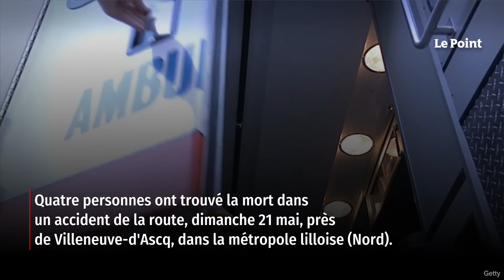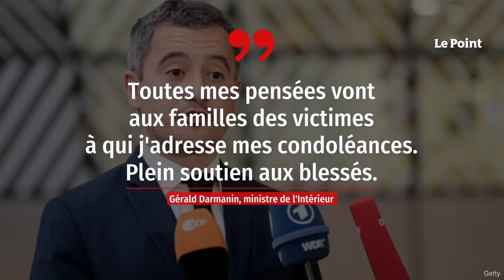Nord : quatre morts, dont trois policiers, dans un accident de la route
Quatre personnes ont trouvé la mort dans un accident de la route, dimanche 21 mai, aux abords de Villeneuve-d'Ascq, dans la métropole lilloise (Nord). L'accident s'est produit entre un véhicule de la police nationale et une autre voiture, sur la RD 700. Deux autres personnes, dont une qui était dans le véhicule de police, sont en « urgence absolue », ont indiqué la préfecture et le ministre de l'Intérieur. « Toutes mes pensées vont aux familles des victimes à qui j'adresse mes condoléances. Plein soutien aux blessés », a réagi sur Twitter le ministre de l'Intérieur, Gérald Darmanin. Retrouvez-nous sur : - Youtube - Facebook - Twitter - Instagram - Tik Tok - LinkedIn